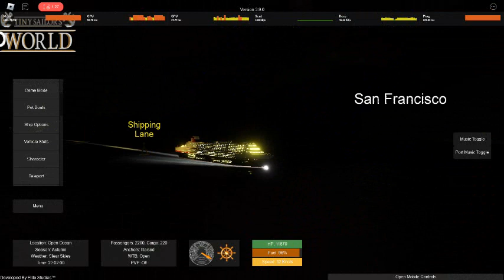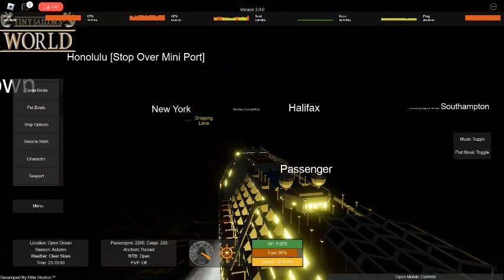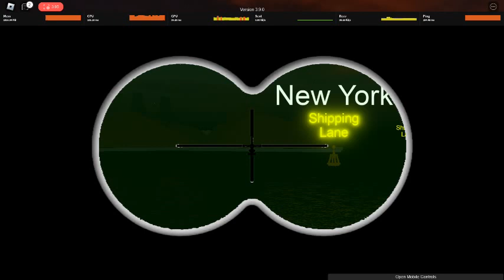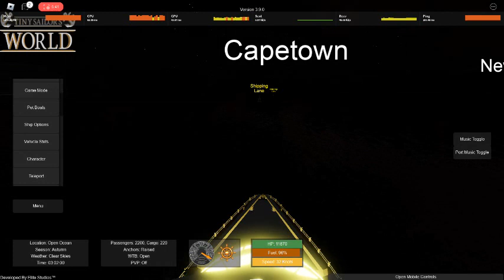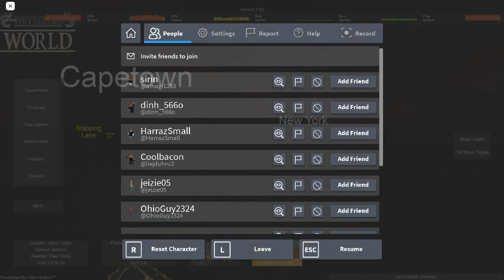POSEIDON VOYAGE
a simple voyage on the poseidon